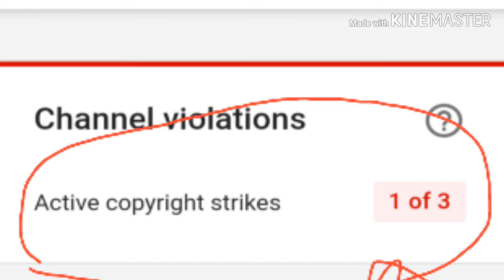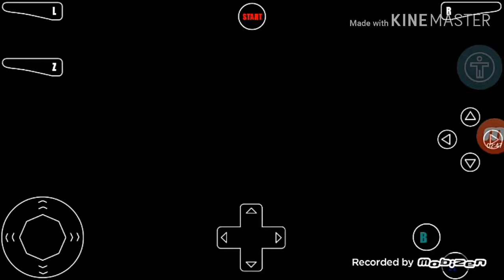Channel anniversary and birthday